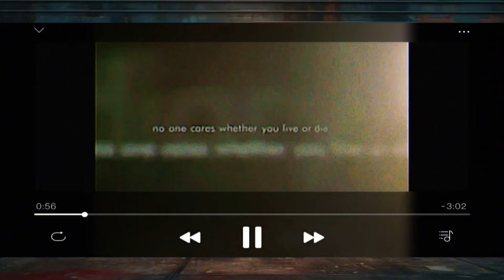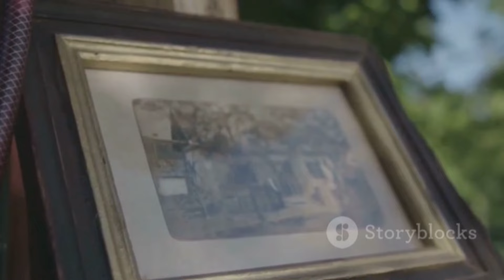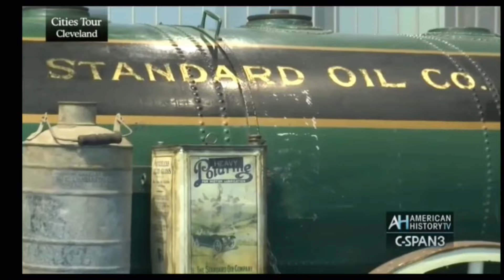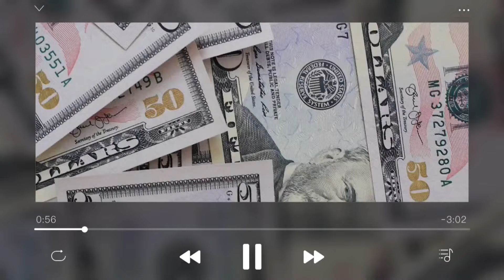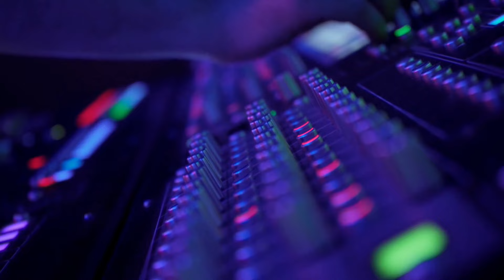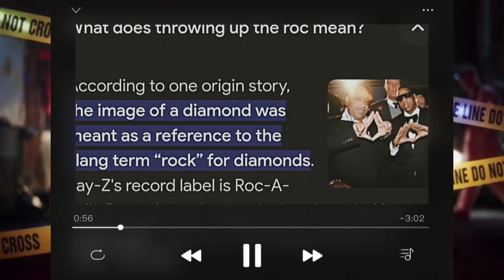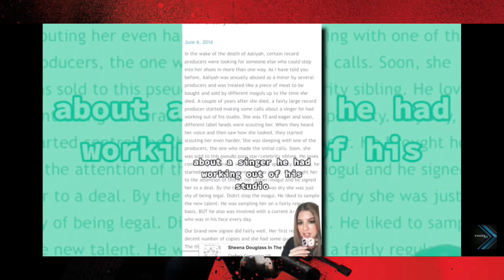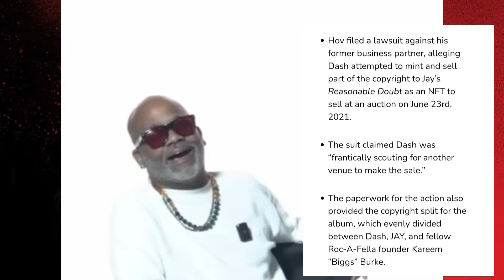JAY-Z, The Black Rockefeller (A deep dive and foreshadowing) [Documentary]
Topic: Twilight draws the parallels and striking similarities of John Rockefeller and Sean Corey Carter aka Jay-Z, what made him, his career and his billionaire status.

Warning: Some videos may use flashing or strobing affects, viewers descretion advised.

0:00 Jayz x John (what do they have in common)
1:40 A message from the OG/OP
2:33 Chapter 1: Sean Carter
5:20 The Father Wound: Jayz
6:12 The obsession w Tupac and Aaliyah
7:10 The Father Wound: J. Rocerfeller
11:10 Husband-Son Sydrome
15:45 No emotional intelligence
16:22 Jay x John shared trauma
16:40: Chapter 2: Jay-Z
17:50 Dame Dash says this
19:45 Jayz never wanted to be famous
22:10 Mos Def clowns industry dudes
23:30 Mr Ice-cream man
24:30 Biggie, Nas, Tupac
28:40 Nas Beef
29:30 Drake x Kendrick similarities
30:15 Jaguar Wright exposes Jay-Z
30:50 Chapter 3: Hostile Takeover
33:50 Crush your competitors mentality
34:50 The Secret Covenant
36:20 Jay-Z Conspiracies
40:00 Chapter 3: HOV, God MC
40:50 Industry or Gang?
41:25 What happen to Rihanna?
43:15 Snaked Tierra Marie
44:44 The Exploitation of AALIYAH
46:00 Snaked Dame Dash

Get better content creating tools with
Clipto, run your content creating like a Boss!! 👇🏼